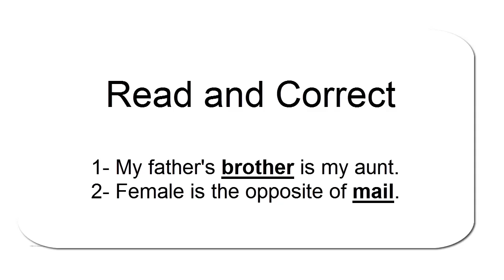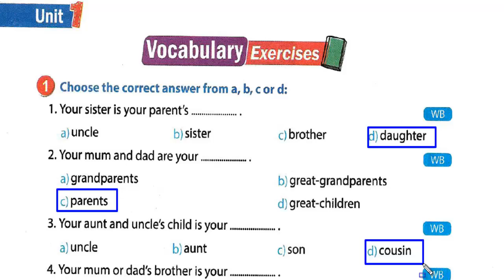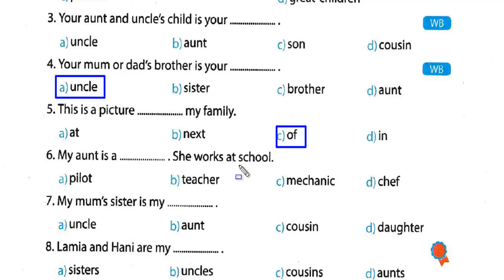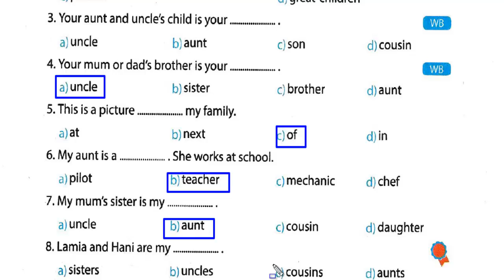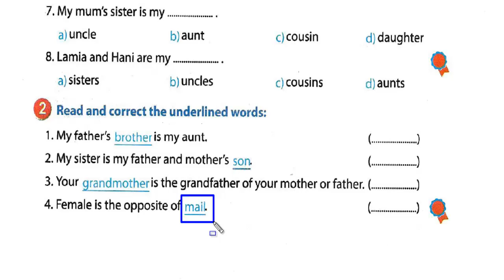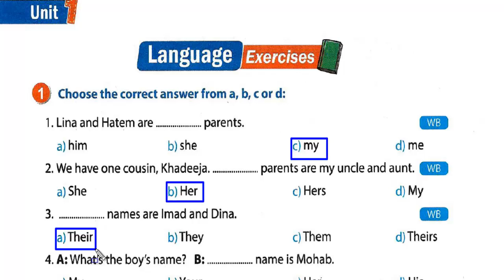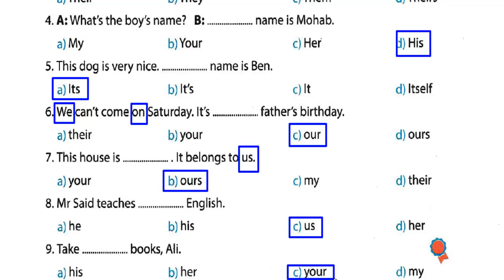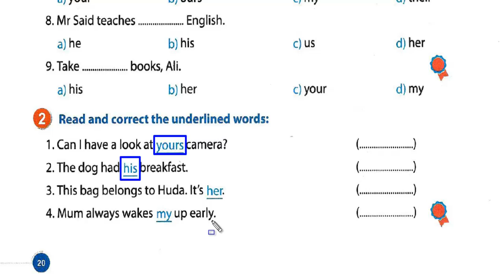لغة انجليزية | الصف الاول الاعدادى | الترم الاول | الوحدة الاولى | الدرس الاول (حل التمرينات)